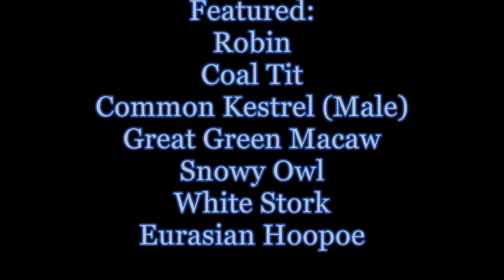[Birdz 4 Eva] Christmas birds Sing Along! Christmas Special (Roblox Feather Family)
By my daughter